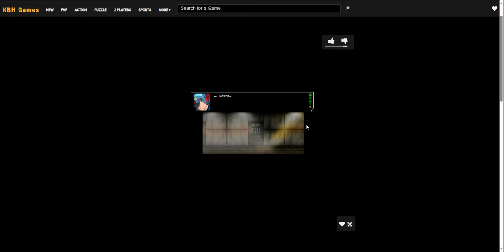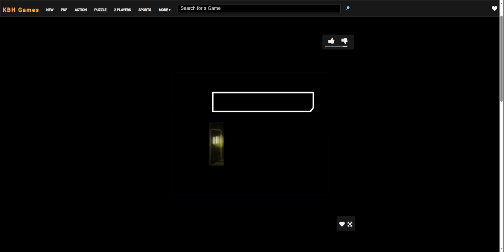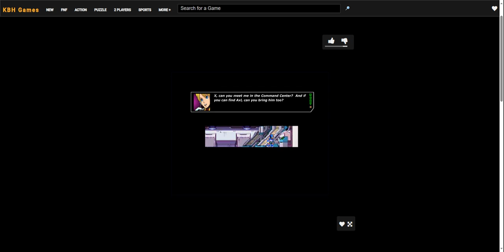Megaman X RPG Chapter 1 - Prolouge End